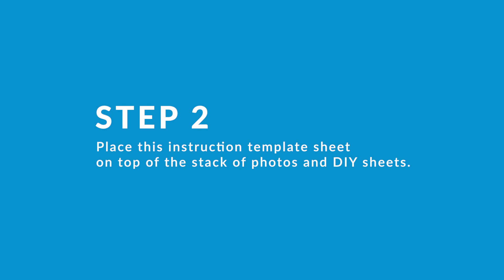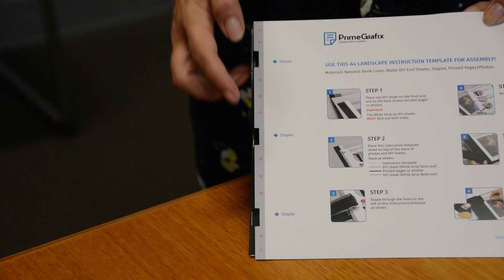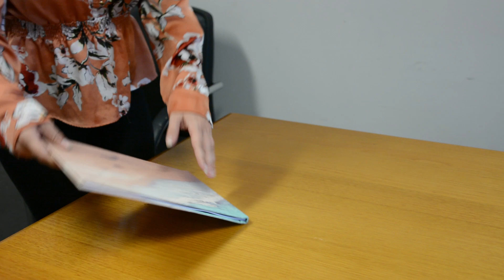DIY Books Tutorial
Learn how to use our DIY covers solutions to create your photobooks,
only one stapler required.